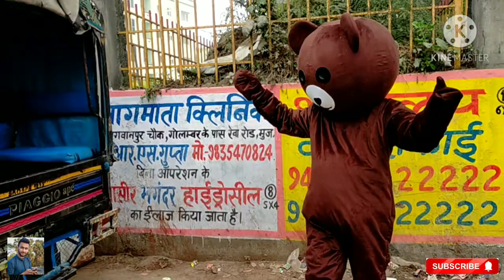Teddy bear funny prank।। Shashibhushan।।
शशि भूषण
शशि भूषण मुज़फ़्फ़रपुर विडियो
शशि भूषण बिहार
शशिभूषण

So, hey what's up guys!!

 So let's to supporting our india!!
 I proud of my india!
                  Jai hind! Jai bharat!
Video edited by:~ Rajan shroff।।
```````````````````````````````````````````````````````÷÷÷÷÷÷÷÷÷।।JAI🙏HIND।।÷÷÷÷÷÷÷÷÷